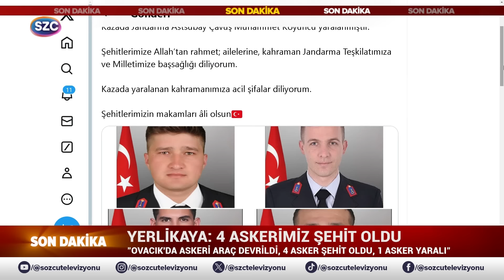Ali Yerlikaya'dan Son Dakika Açıklaması! 4 Askerimiz Şehit Oldu! Ovacık'tan Kara Haber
Digiturk: 60
D-smart: 93
Turkcell TV Plus: 69
Tivibu: 69
Türksat Kablo TV: 76